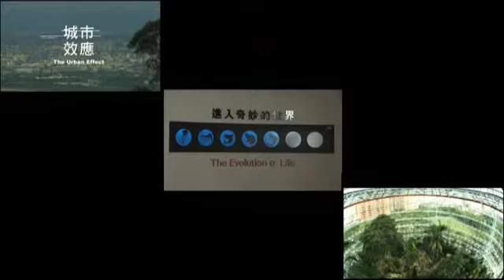國美館推薦台灣紀錄影片 再傳捷報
國美館所推薦台灣紀錄影片 捷報再傳!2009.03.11

        文建會所屬國立台灣美術館推薦的台灣紀錄片又再傳出好消息！由國美館與台中市政府共同製作的《大台中紀事2-另眼看台中》其中《小城》與《城市效應》，以及甫獲得2008台灣國際紀錄片雙年展「台灣獎」首獎的《野球孩子》暨2008台灣國際紀錄片雙年展「台灣獎」評審團特別獎，許慧如導演的作品《黑晝記》紛紛傳出捷報，今(11)日上午於文建會藝文空間舉辦記者會，文建會副主任委員張譽騰當場宣布此項好消息。

        文建會副主任委員張譽騰表示，目前台灣跟全球一樣，皆受到經濟環境蕭條的影響，但在文化上台灣的優勢仍舊存在，尤其，近年來台灣透過紀錄片雙年展的舉辦，不但引介國外優良紀錄片到國內，也透過這項管道讓台灣優秀的紀錄片得以在國際發聲。張副主委也表示，台灣的紀錄片可以說是「越台灣化越國際化」，此次由文建會所屬國美館推薦的紀錄片傳出好消息，業已證明國際上重要的影展透過這些紀錄片看到了台灣，這是非常可喜的現象。副主委也說，這並不表示我們在政治上或是體育上就不需要努力，只是在文化上面，我們可以開闢出一番新的天地。

        2008台灣國際紀錄片雙年展，甫於去年10月底熱鬧登場，由文建會所屬國立台灣美術館與台中市政府共同製作的《大台中紀事2-另眼看台中》六部短片，其中沈可尚導演的作品《小城》，入圍第１４屆ifva 亞洲區競賽單元(Asian New Force)十部作品之一，並將於三月下旬(3/13-22)於香港角逐Asian New Force大獎寶座；而《大台中紀事2-另眼看台中》裡，王嬿妮導演作品《城市效應》也同時獲邀參與ifva焦點節目單元同場放映，並由ifva推薦參與德國奧柏荷辛國際短片影展(55th International Short Film Festival Oberhausen)。

        此外，在瑞士尼恩國際影展(2009 VISIONS DU RÉEL)也傳來好消息，甫獲得2008台灣國際紀錄片雙年展「台灣獎」－首獎，由公共電視「紀錄觀點」製作、沈可尚導演及廖敬堯導演的作品《野球孩子》，也入圍2009瑞士尼恩國際影展國際競賽Regards Neufs單元，而《大台中紀事2》裡的《小城》也再次受到國際注目，獲選參與Tendances單元放映。另2008台灣國際紀錄片雙年展「台灣獎」－評審團特別獎，許慧如導演作品《黑晝記》也同時入圍2009瑞士尼恩國際影展國際競賽Regards Neufs單元，這兩部2008TIDF台灣獎的得獎影片將在四月份(4/23-29)於瑞士尼恩國際影展與世界各國的優秀紀錄片作品同台較競，導演沈可尚、廖敬堯和許慧如也獲邀赴瑞士參展引介他們的觀點，同時爲台灣紀錄片爭取最佳榮譽。

        此次入圍影片《大台中紀事2-另眼看台中》由台灣知名導演林泰州所策劃，內容包含六部短片，拍攝題材涵蓋了台中的過去與現在，以及重要的人文生態與生活紀錄，透過此次國際參展與推廣的機會，期待能將台灣獨特的紀錄片視野引介至世界，讓更多國際友人認識台灣紀錄片導演的觀點。